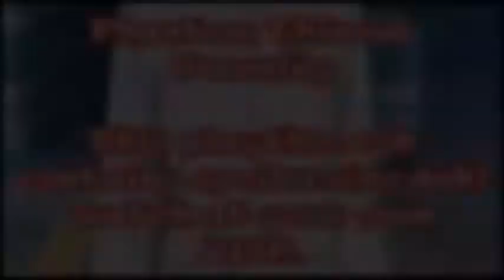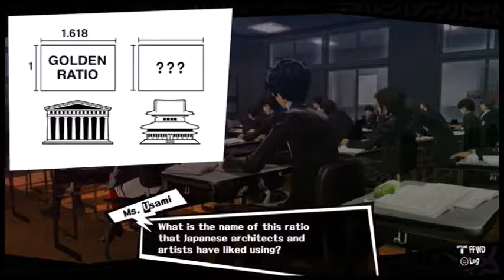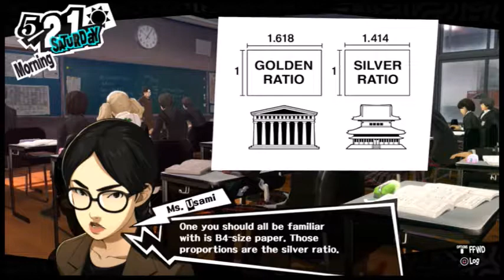MADARAMEE!! - P5 ep19